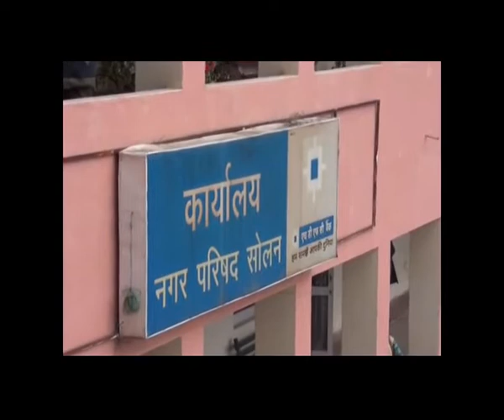मतदाता अब अपने अपने सांसद के वायदों और उनके द्वारा करवाए गए कार्यों का करने लगे हैं आंकलन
सोलन में चुनाव समीप आ चुके है मतदाता अब अपने अपने सांसद के वायदों और उनके द्वारा करवाए गए कार्यों का आंकलन करने लगा है। सोलन शिमला संसदीय क्षेत्र में आता है और यहाँ के सांसद वीरेंद्र कश्यप है। सांसद महोदय ने यहाँ के लोगों को बहुत से वायदे किए थे।  किसानों को फ़ूड प्रोसेसिंग यूनिट का वायदा किया था तो बेरोजगारों को रोज़गार उपलब्ध करवाने के सपने दिखाए थे।